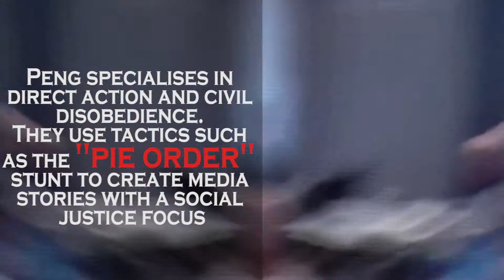“Tortenbefehl” (Pie order)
Two activist members of the Peng Collective, dressed in clown costumes, crash a meeting of anti-migrant party Alternative for Germany. A cream pie lands in the face of Beatrix von Storch one of the party’s leaders